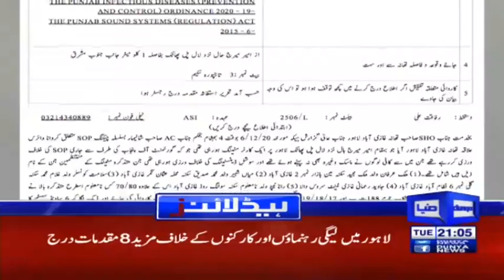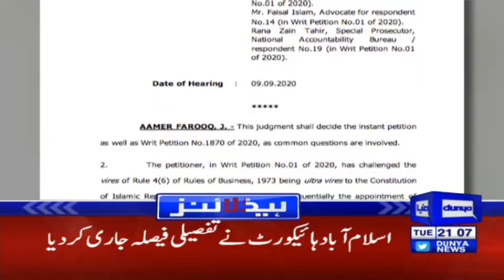Another Big Decision Of PM Imran Khan | Headlines & Bulletin 9 PM | 8 December 2020 | Dunya | HA1L